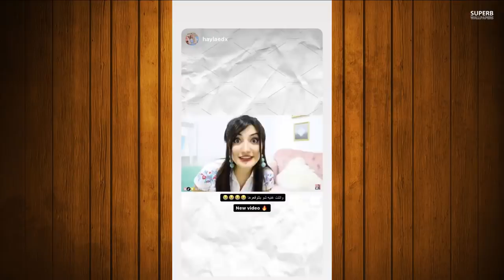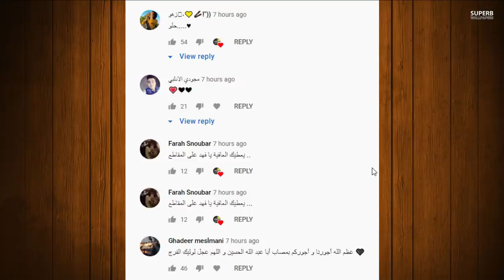زواج وليد مقداد وقمر وتهجمها على يارا مار بسبب نور مار وتسريب خطير لهيلا تي في وحقيقة اسو وامها !!